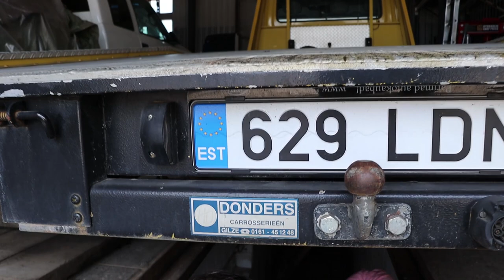Vlog, Põlva, Puksiir, Bmw 2x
Carabao energiajoogi e-pood
Sooduskood: WAMPIIROJA10